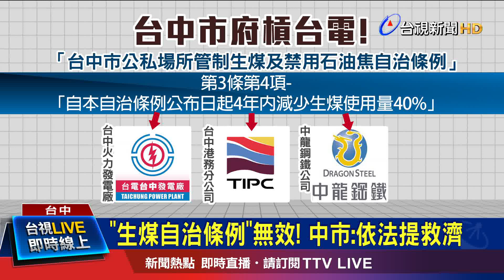中市2度罰中火槓台電.經部 政院也不挺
中火生煤爭議持續延燒，現在中央槓上地方，力挺中火！去年底台中市府才引用相關自治條例，認定台中火力發電廠生煤使用量超標，廢止中火兩部機組的操作許可證，創下了國內發電機組，被廢照的首例，並開罰１.04億元。沒想到行政院今天晚間發布新聞稿表示，台中市府引用的自治條例，跟現行"空汙防治法"相互牴觸，因此條文無效，表態力挺中火；對此，台中市政府表示 將會依法提出救濟。